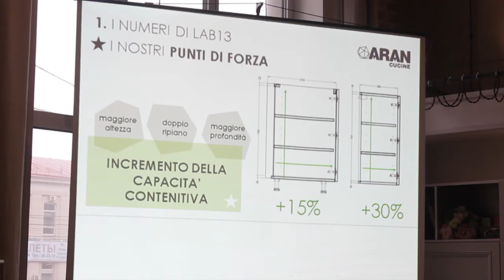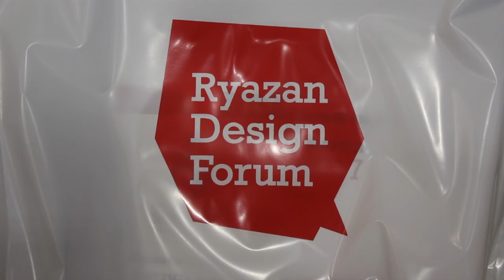В Рязани состоялся первый форум дизайнеров